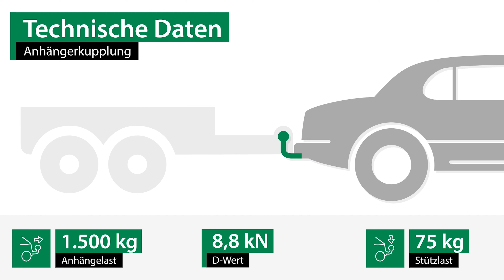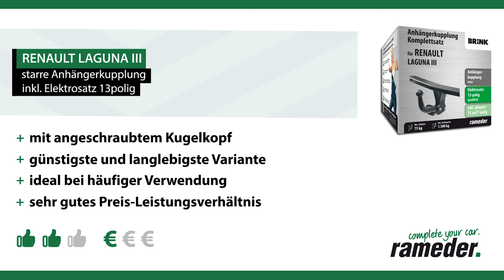Anhängerkupplung starr RENAULT LAGUNA III | Brink Komplettsatz + Montage von Rameder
►Anhängerkupplung starr + Elektrosatz + Montage | RENAULT LAGUNA III | Brink

Einbau, Montage und Produktvorstellung einer universal Anhängerkupplung inkl. E-Satz für den RENAULT LAGUNA III . Die vorgestellte AHK abnehmbar von Brink ist bei Rameder erhältlich Das Nachrüsten der Anhängevorrichtung kann optional in einem unserer bundesweit verteilten Montagepoints von uns übernommen werden

Warum sollte ich meine Anhängerkupplung für den RENAULT LAGUNA III bei Rameder kaufen?
+Bestpreis-Garantie
+Maximaler Kundenservice

Ist die Anhängerkupplung starr von Brink die richtige für meinen RENAULT LAGUNA III von RENAULT?